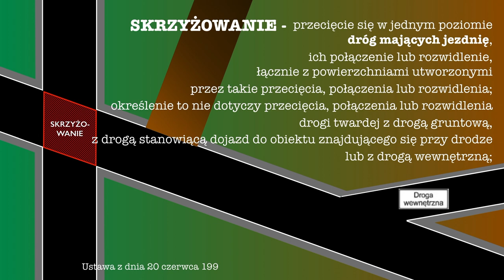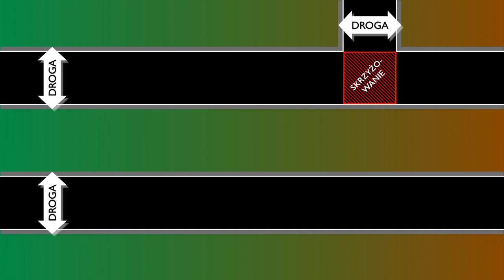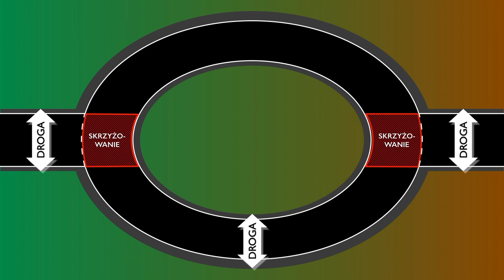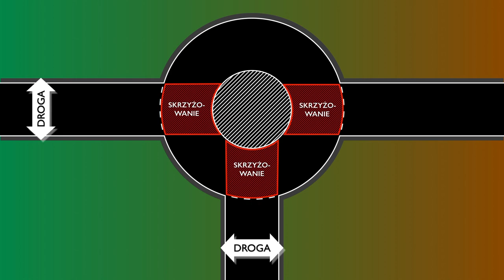iKD2 - Skrzyżowanie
SKRZYŻOWANIE - Prawo o Ruchu Drogowym vs ustawa o Drogach Publicznych

Bezpieczeństwo na drodze nie może obyć się bez właściwego znakowania dróg i zgodnego z obowiązującym prawem  rozumienia opisanych nim zasad ruchu.
Każdy z nas, posiadając uprawnienia do prowadzenia pojazdów oraz pełniąc swoje obowiązki zawodowe ponosi pełną odpowiedzialność za swoje czyny, w tym za swoje i cudze życie.
Brak właściwej wiedzy z powodu wadliwego szkolenia, także wynikającego z nieuprawnionych wymagań egzaminatorów WORD, nie zwalnia Nas z odpowiedzialności.